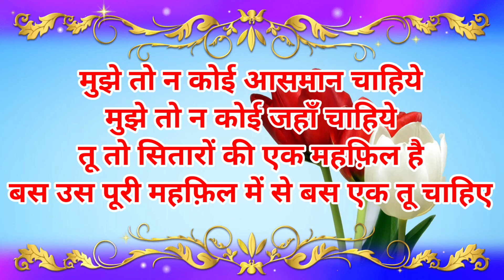Love shayari status video